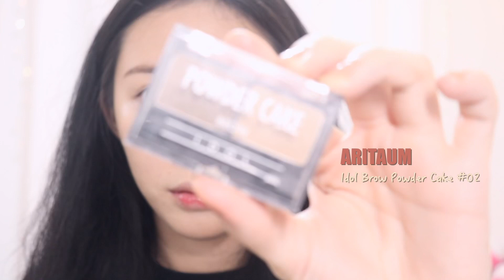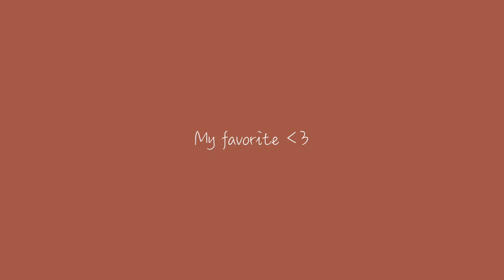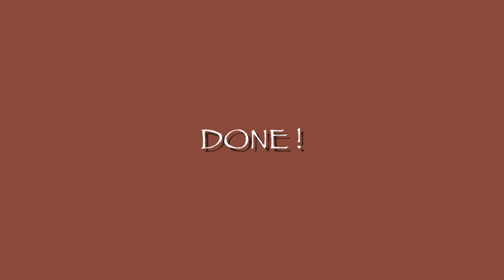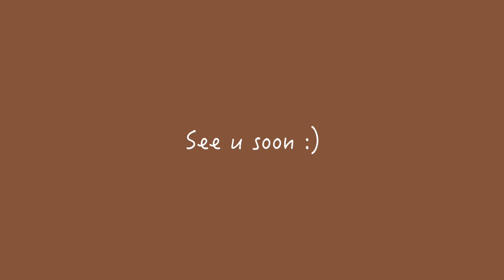요즘 빠져있는 데일리 메이크업 / 벽돌빛 메이크업 / My daily makeup / HWACHAE 화채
안녕하세요 화채입니다❤️

저의 첫 영상은 제가 요즘 빠져있는 벽돌빛 메이크업이에요!
부족한 것도 많고 실수도 있겠지만ㅠㅠ
편안한 마음으로 시청해주세요ㅎㅎ

products used

이니스프리 미네랄 메이크업 베이스 *02바닐라그린

닥터자르트 실버 라벨 리쥬비네이팅 뷰티 밤

에스티로더 더블웨어 파운데이션 *본

더샘 커버 퍼펙션 팁 컨실러 *01호

이니스프리 노세범 미네랄 팩트

아리따움 매직 컨투어 파우더 *02 텐브라운

네이쳐리퍼블릭 바이 플라워 블러셔 *07 바닐라라떼

삐아 라스트 블러쉬 *07 아몬드블라썸

홀리카홀리카 원더 드로잉 스키니 아이브로우 *02 다크브라운

아리따움 아이돌 브로우 파우더 케이크 *02 애쉬브라운듀오

아리따움 매드 피니쉬 브로우 마스카라 *03 애쉬브라운

미샤 모던섀도우 *치아바타

토니모리 아이톤 싱글 섀도우 *쿠키브라운

에뛰드하우스 룩앳마이아이즈 넛츠 앤 프루츠 *피칸

에스쁘아 아이섀도우 시퀸 *원더윙크

릴리바이레드 스태리아이즈 나인 투 나인 젤 아이라이너 *07 매트브라운

키스미 히로인 메이크 스무스 리퀴드 아이라이너 *브라운

이니스프리 마이 아이섀도우 *한조각티라미수

페리페라 잉크 컬러 카라 *블랙 에스프레소

페리페라 잉크 컬러 카라 *드라이로즈

더샘 샘물 스마일 베베 블러셔 *망고피치

미샤 모던 섀도우 이탈프리즘 *02 미니캐리백

컬러그램 킹 아이 크림 라이너 *06 체리브라운

삐아 라스트 립스틱 *06 감성적

네이쳐리퍼블릭 리얼 매트 립스틱 *08 브릭벨벳